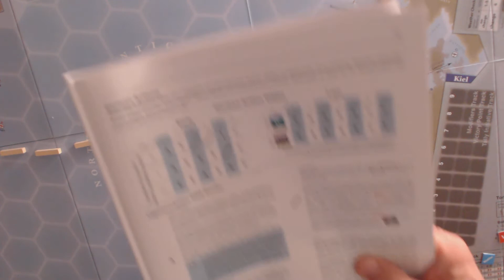Atlantic Chase: Contain & Destroy, Part 2 - The Gneisenau emerges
A solo playthrough of Atlantic Chase by GMT Games. The German battle cruiser, Gneisenau, tries to sneak past the British blockade in hunt of a convoy.